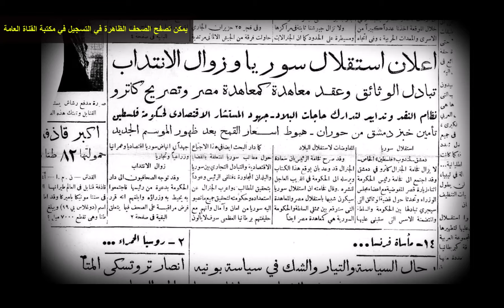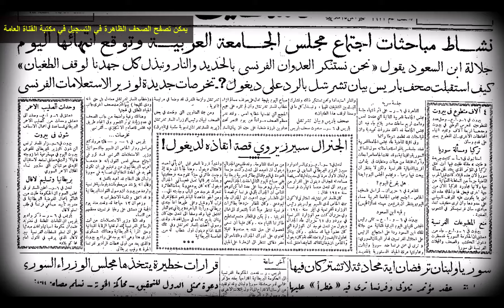قصف دمشق ..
في مثل هذا اليوم 29 ايار  عام 1945 تعرضت دمشق لقصف متعدد الاشكال من قبل القوات الفرنسية التابعة لسلطات الانتداب.
وادى القصف الى تدمير جزء من البرلمان ومقتل العديد من حاميته من الشرطة، بالاضافة الى العشرات من سكان المدينة التي قصفتها فرنسا بالطائرات.
يمكن تصفح اعداد الصحف الواردة في التسجيل في المكتبة العامة